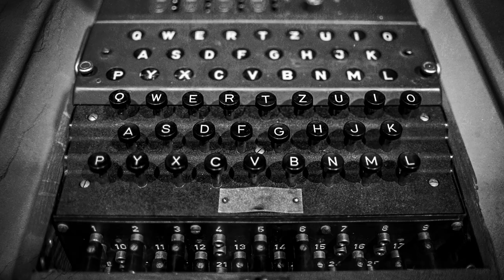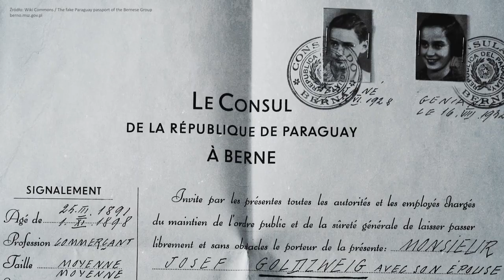Jak polski wywiad pomógł wygrać tajną wojnę z Hitlerem. Historia najlepszego wywiadu Aliantów.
Zwalczani przez Sowietów. Zapomniani przez Zachód. Oficerowie oraz współpracownicy polskiego wywiadu wojennego odegrali kluczowe role w momentach zwrotnych II wojny światowej.

Złamali Enigmę. Pomogli w skutecznym lądowaniu Aliantów w Normandii i Afryce Północnej. Storpedowali rozwój rakiet V1 i V2. Starali się za wszelką cenę zatrzymać Holokaust. Pomóż razem z nami rozpropagować wiedzę o roli polskiego wywiadu w tych wydarzeniach.